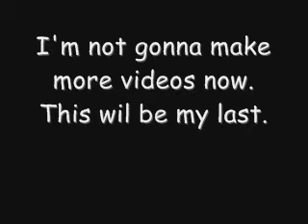Mario VS. DK 2 - My two first stages (Homemade)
My two first stages in Mario VS. Donkey Kong 2 March or the Minis